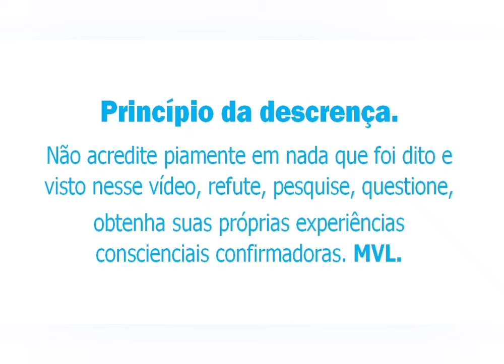MONJA E COSMOCONSCIÊNCIA.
O professor Waldo Vieira relatou no livro Projeções da Consciência algumas paravivências interessantes, em uma especificamente ele relata o quão o nível de elevação consciencial da SERENONA MONJA era simplesmente impressionante.

Não acredite piamente em nada que foi visto e dito nesse vídeo, utilize o PRINCÍPIO DA DESCRENÇA, ou seja, experimente, questione, indague, antes de acreditar em qualquer coisa.